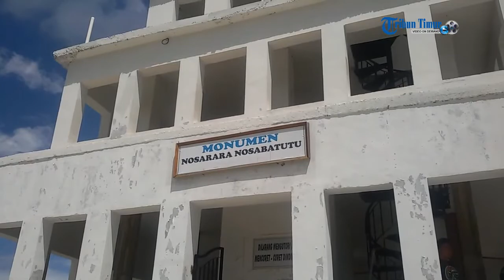Menikmati Monumen Perdamaian di Atas Bukit Teluk Palu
Rombongan Pajero Owners Community (POC) Indonesia, menyempatkan berkunjung ke salah satu lokasi wisata yang ada di Kota Palu, belum lama ini. Pilihannya yakni Gong Perdamaian Nusantara yang ada di Bukit Tondo, Jl Soekarno Hatta, Palu.